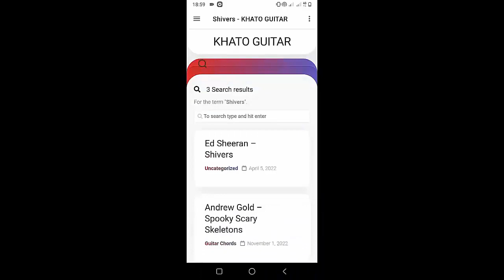Megan Moroney - Girl In The Mirror | Guitar Tutorial